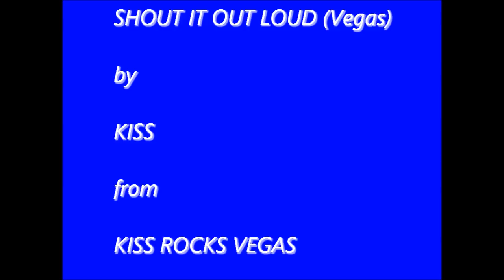Shout It Out Loud vegas